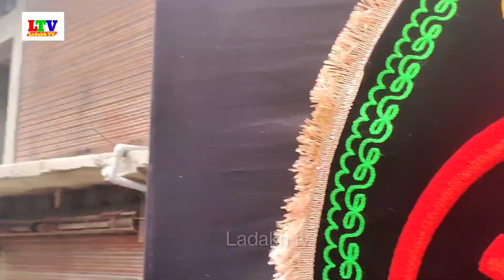9th muharram markazi juloos at sankoo Kargil / anjuman e sahib zaman / Maktab e imam Raza /